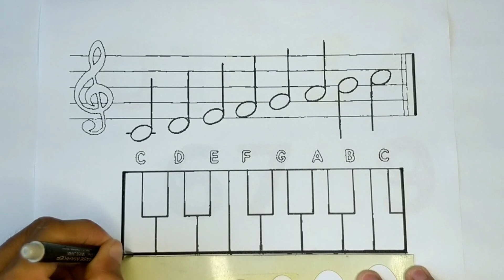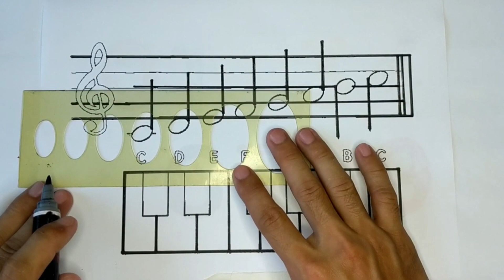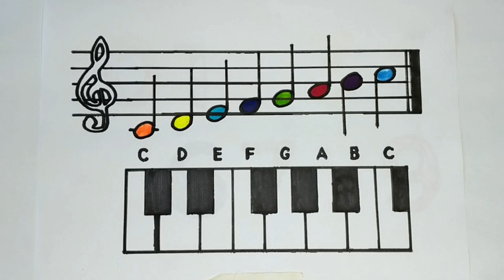Drawing, Coloring and Painting for Kids and Toddlers | Art learn #6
Drawing, Coloring and Painting for Kids and Toddlers | Art learn
chaine enfant,
éducatif,
vidéo éducatif,
coloriage,
dessin,
jouet,
colorier,
apprendre,
apprendre couleur,
apprendre alphabet,
apprendre en français,
coloriage français,
peinture,
bébé,
enfant,
peindre,
how to draw,
draw,
dessiner,
comment dessiner,
dessin facile,
dessiner facilement,
how draw,
simple draw,
coloring,
coloring page,
jeux,
éducative,
colors